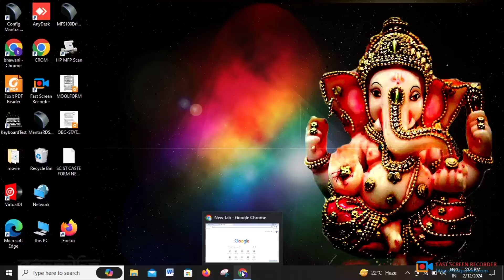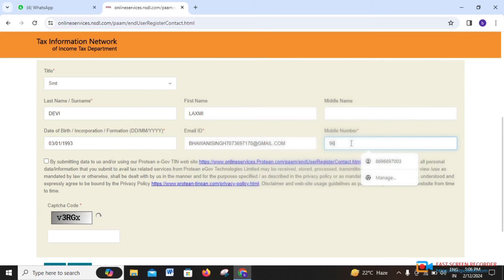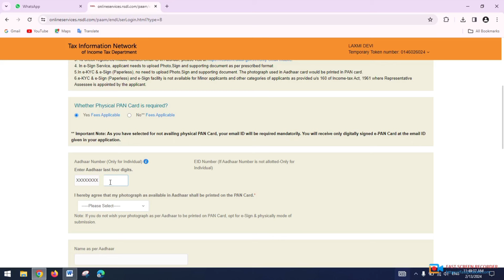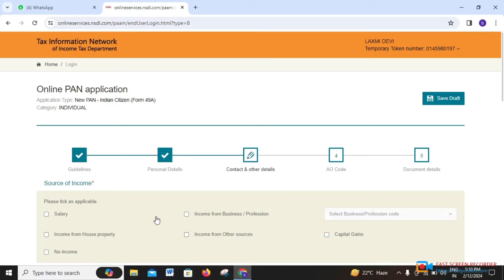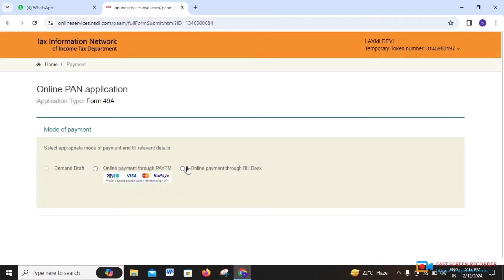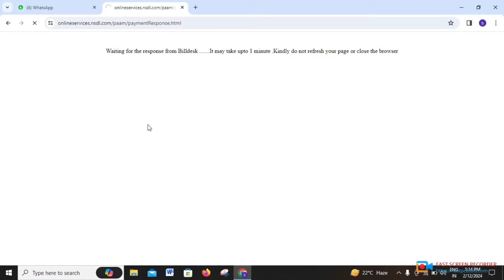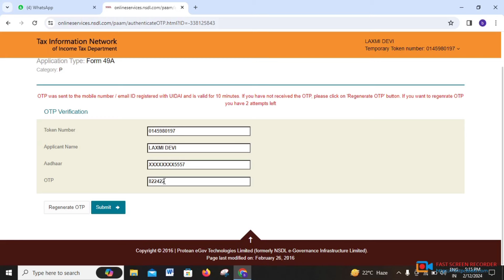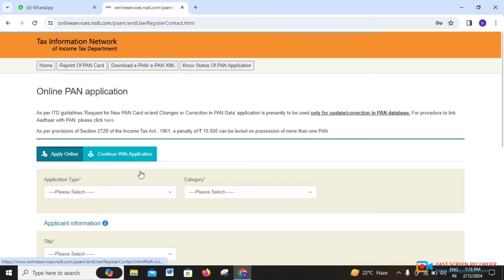how to apply nsdl online pan card , pan card online apply, pan card kaise banaye